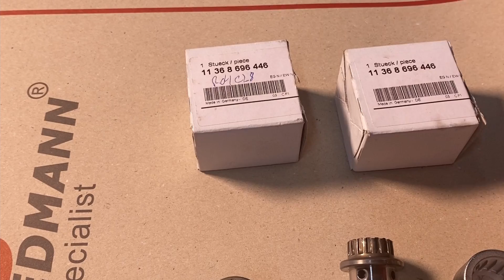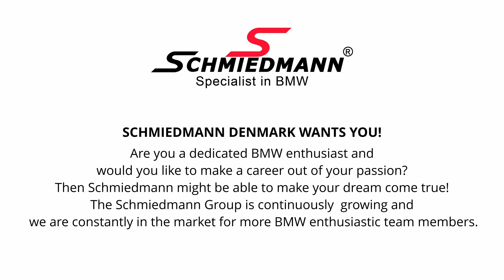How to choose adjustment unit for the outlet camshaft for BMW B38, B48 and B58 engines?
At the Schmiedmann channel we share anything BMW and MINI related.
Products, repairs, styling, tuning and so much more about BMW and MINI.
So do you want to see what rear wing to chosse? Or a big restauration prohject of an BMW E30 EVO? Or a simple how-to video on how to install spacers?

Follow Schmiedmann on Youtube and get everything you need to know about BMW or MINI directly into your feed!

Go to our website for anything you need for your BMW or MINI:

Would you also like to make BMW & MINI your hobby your living?.
Our business is growing and we are continuously on the search for more BMW &MINI passionated staff members for all kind of jobs like for instance automechanics/technicians, IT and web developers and programmers, salesmen, logistic experts, product experts working on our webcatalogue  / translators etc.

We are open for new staff members from all around the world as long as you are fluent in English and you share our passion for BMW & MINI.
The Schmiedmann Group is an international company selling BMW and MINI parts worldwide so we appreciate an international environment with colleagues from different countries.

Btw. Denmark is a great country to live in with some of the most happy inhabitants in the world - so why not give it a try? – the adventure is waiting for you!

Best regards your Schmiedmann Team  / please share this in BMW & MINI communities – with your friends etc.

Genuine BMW and aftermarket spare parts for BMW and MINI
Tuning
Styling